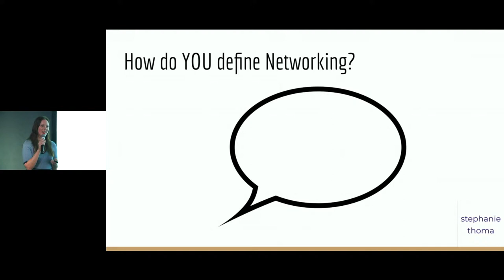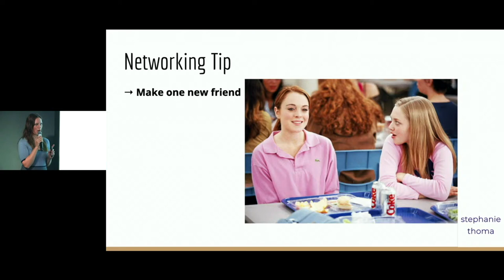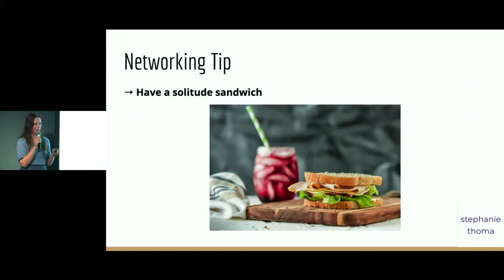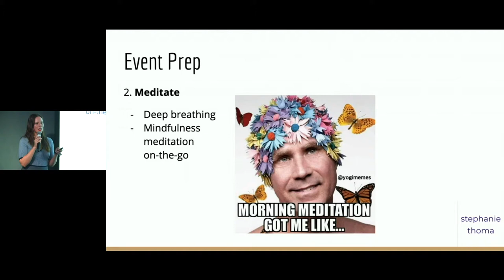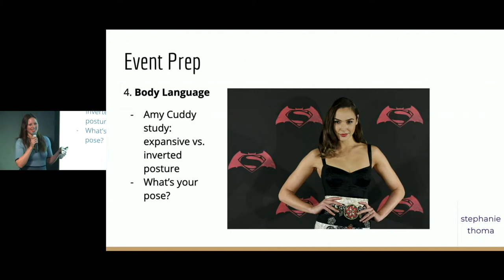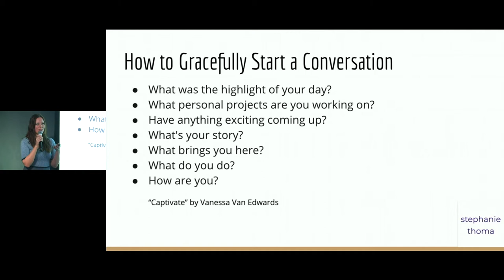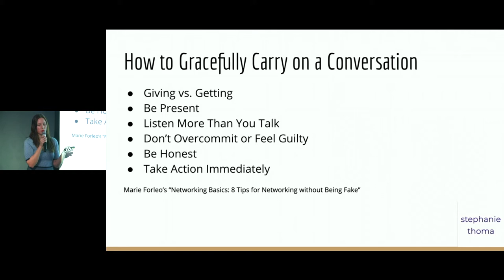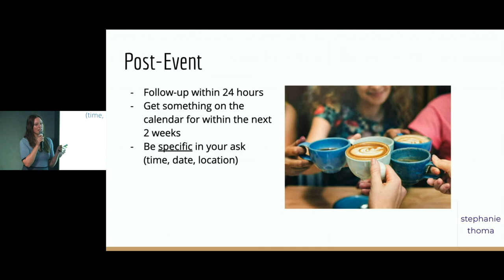Networking for Introverts (Stephanie Thoma @ Designers + Geeks)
Part 2 of our "Designing for Real Life" series.

Stephanie Thoma is a networking strategist, writer and international speaker whose mission is to help people connect more authentically in real life. Currently serving as the Director of PR for the Young Professionals of San Francisco and TEDx SF Community Lead, she has made a career out of networking. Stephanie has attended and produced/hosted more than 550 networking events in San Francisco since 2016. Her latest workshop, What Women Wish You Knew at Work, is now available for startup and corporate bookings.